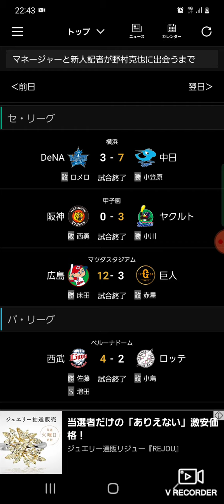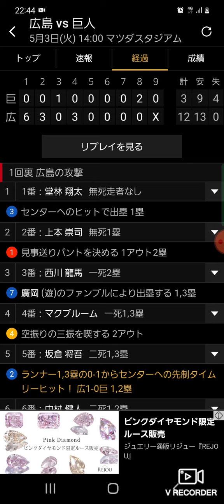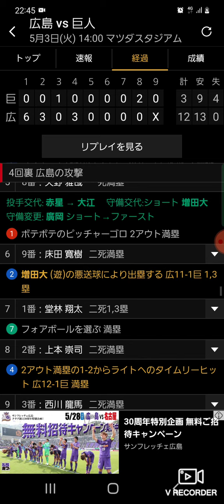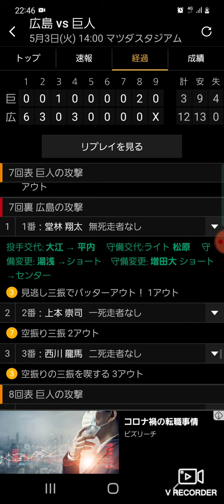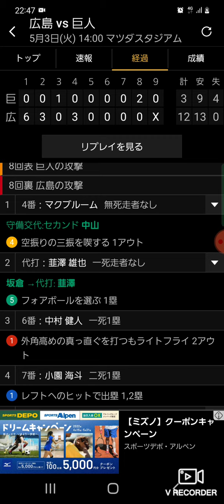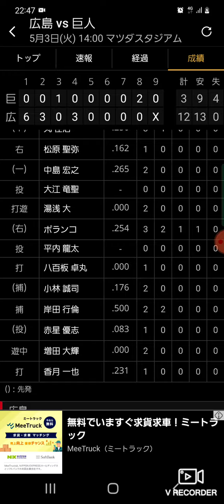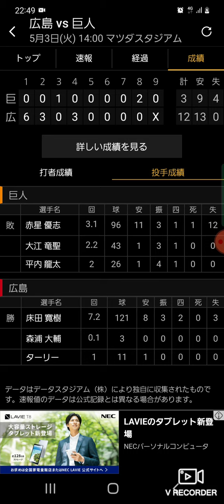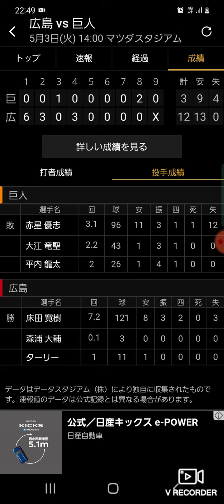20220503 広島対巨人 たきみちなりの解説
5月3日の試合をたきみち目線で解説！

現地に行った時やテレビで見れる時には今後もやっていきたいと思います(´ω｀)